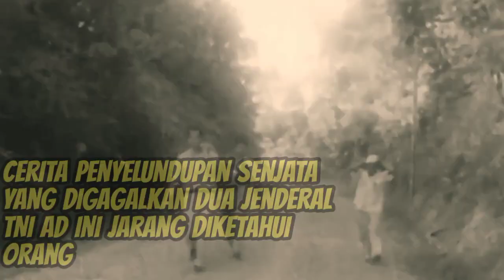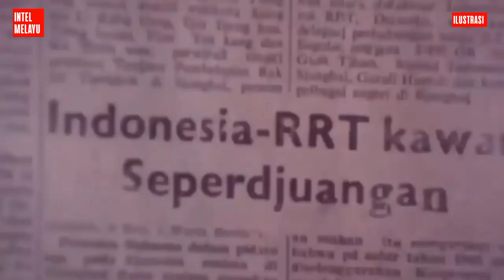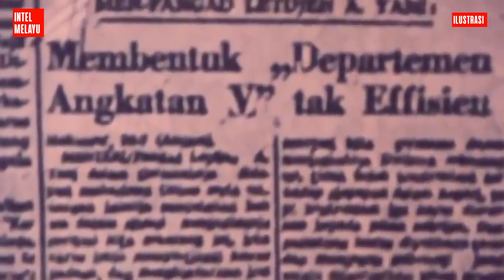Jenderal Umar Wirahadikusumah Gagalkan Penyelundupan Senjata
Cerita penyelundupan senjata yang digagalkan dua jenderal TNI AD ini jarang diketahui orang. Seperti apa ceritanya? Lalu siapa dua jenderal yang berhasil menggagalkan penyelundupan senjata itu?

Untuk lebih jelasnya, simak cerita yang akan diulas dalam video ini. Peristiwa digagalkannya penyelundupan senjata oleh dua jenderal TNI Angkatan Darat ini  dikutip dari buku," Soekarno, Tentara, PKI: Segitiga Kekuasaan Sebelum Prahara Politik 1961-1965," yang disusun Rosihan Anwar.

Buku," Soekarno, Tentara, PKI: Segitiga Kekuasaan Sebelum Prahara Politik 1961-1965," adalah buku yang berisikan catatan harian yang ditulis Rosihan Anwar, wartawan senior Indonesia yang sudah malang melintang sejak zaman kemerdekaan.

Dalam buku yang disusunnya, Rosihan Anwar, mengungkapkan sebuah peristiwa yang dia catat pada tanggal 25 Agustus 1965. Pada tanggal itu, Rosihan Anwar menulis sebuah catatan harian yang berjudul,"Aktifnya RRT Secara Subversif di Indonesia."

RRT yang dimaksud Rosihan Anwar dalam catatan hariannya itu adalah Republik Rakyat Tiongkok atau sekarang dikenal dengan Republik Rakyat Cina (RRC). Dalam catatannya itu, Rosihan mengungkapkan, bahwa pada Senin sore tanggal 23 Agustus, Mayjen MT Haryono Deputi III Pangad untuk urusan kekaryaan dan yang sering dikonsultasi oleh Letjen Ahmad Yani untuk urusan-urusan politik mengadakan pertemuan dengan teman-teman Rosihan.

Jenderal Haryono adalah kawan baik Rosihan Anwar. Dalam pertemuan itu, Jenderal Haryono bicara soal kemerosotan keadaan negara di segala bidang. Menurut Jenderal Haryono harus dicari jalan keluar dari kemandekan politik konomi sekarang.

Menurut Rosihan Anwar dalam catatannya, Jenderal Haryono memang suka berdiskusi dengan dia dan  teman-temannya. Pada sore itu, Jenderal MT Haryono  mengatakan walaupun sudah ada kebijakan untuk keluar dari kemandekan sekarang namun bagaimana menjalankannya?

Kata Rosihan, Haryono memang cenderung memandang suram segala sesuatu.

“Kau tidak tahu betul bagaimana keadaan dalam kalangan Tentara sendiri sekarang ini. Banyak yang tidak beres di sana sehingga apakah yang dapat dilakukan dengan Tentara sebagai alat?” ujar Haryono ketika itu.

Selanjutnya Jenderal Haryono membicarakan sesuatu. Kata Jenderal Haryono,  beberapa minggu silam didaratkan di beberapa tempat di pantai Jawa Barat dan Jawa Tengah atau di daerah  Mauk, Pangandaran, Tegal dan Pacitan sejumlah senjata ringan yang banyaknya kurang lebih 37.000 pucuk.

Menurut cerita yang diungkapkan Jenderal Haryono senjata-senjata yang coba diselundupkan atau didaratkan di Jawa Barat dapat disergap oleh anak buah Jenderal Umar Wirahadikusuma dan Mayjen Ibrahim Adjie.

Sedangkan yang didaratkan atau diselundupkan  di Jawa Tengah diketahui lokasinya tetapi belum disergap oleh tentara. Senjata-senjata itu mempunyai laras yang dapat diganti-ganti dan dicocokkan untuk peluru Rusia, RRC, Amerika. Serupa dengan senapan-senapan yang dipunyai Vietcong di Vietnam Selatan.

Menurut Jenderal Haryono, asal  pengapalan senjata-senjata itu ialah pelabuhan Macao dan menurut informasi penyelundupan ini adalah akibat pekerjaan seorang pejabat negara  dan bukan mustahil bekerja untuk RRT pula. Tentara mengatakan senjata-senjata itu belum dikirim lengkap dengan peluru-pelurunya dan oleh karena itu kini ditunggu sampai amunisinya datang kemudian barulah dilakukan penyergapan.

Menurut Jenderal MT Haryono, situasi ini sungguh serius dan menunjukkan bahwa intervensi dan subversi dari luar tengah terjadi dan berlangsung  sangat mendalam.

Menurut Rosihan Anwar, RRT atau RRC kini memang aktif di Indonesia. Ketika Wakil Perdana Menteri merangkap Menlu RRT Chen Yi berbicara dengan pembesar-pembesar Indonesia ketika berlangsung perayaan 20 tahun kemerdekaan Indonesia, maka Chen Yi dengan terus terang mengatakan, “Uni Soviet kini harus dikategorikan sebagai Nekolim. Janganlah mengharapkan bantuan lagi dari Uni Soviet dan jika Indonesia membutuhkan suku cadang, maka RRT sejauh kesanggupannya akan mensuplai Indonesia,” demikian kata Chen Yi.